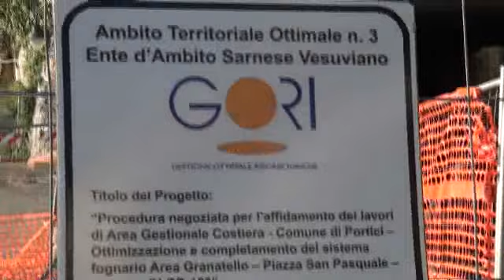Intervista a Nicola Marrone candidato sindaco al comune di Portici - Ballottaggio 9-10 giugno 2013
I motivi di una scelta Nicola Marrone sindaco di Portici, per Portici